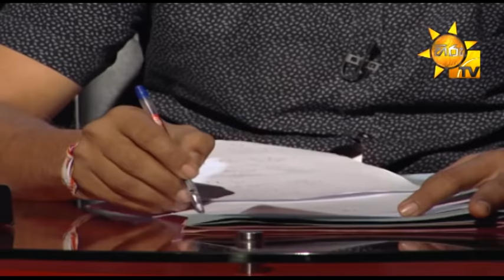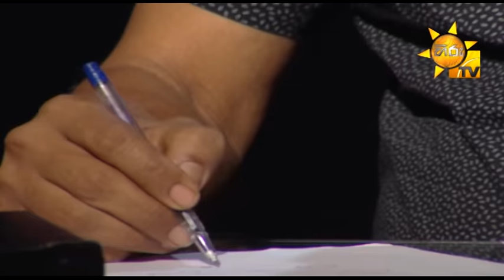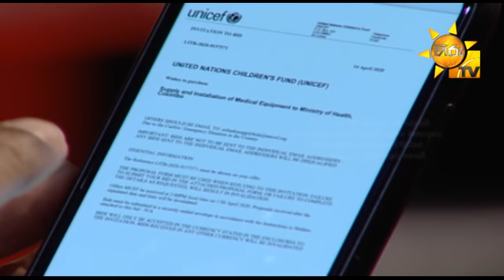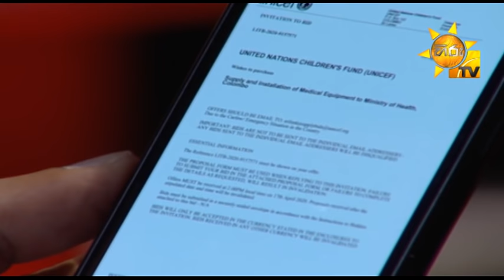Hiru TV Balaya | Episode 372 | 2020-11-05